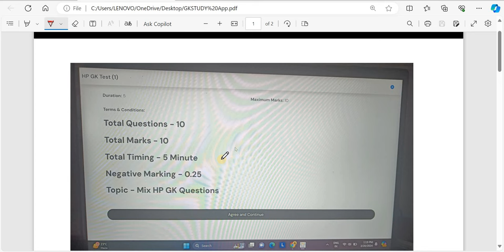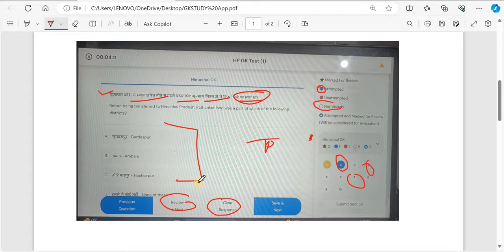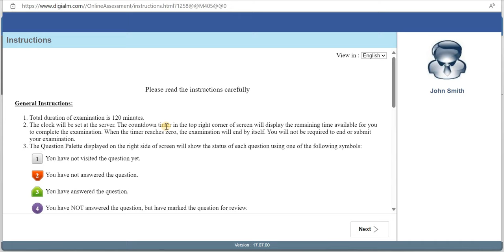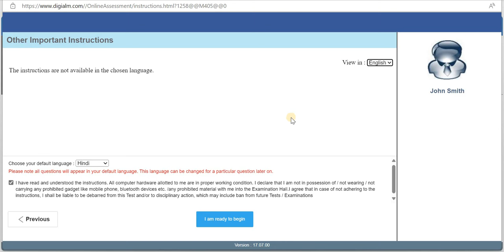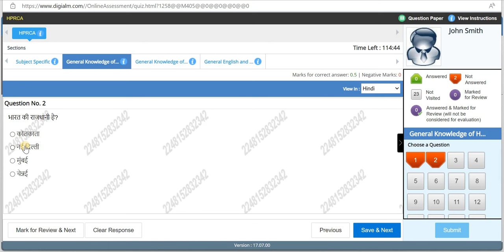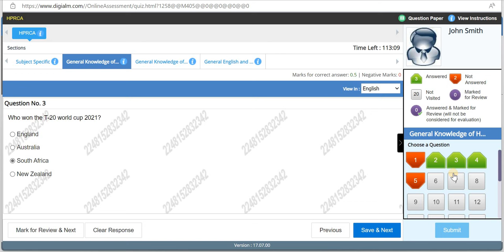HPRCA Online Exam Format (CBT) !! प्रश्न गलत टिक होने की टेंशन खत्म !!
HPRCA Online Exam Format (CBT)

RS Agarwal - Quantitative Aptitude + Logical Reasoning (English)

      Rahul Gupta

** ourtimecoming03 **